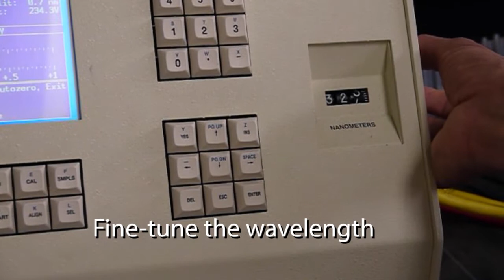Buck Scientific FAAS- adjusting the sample energy